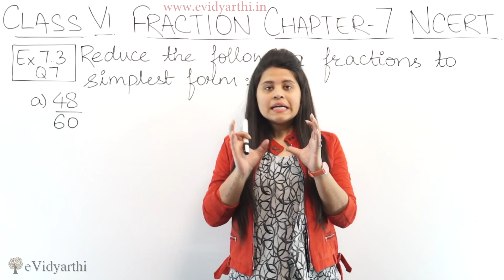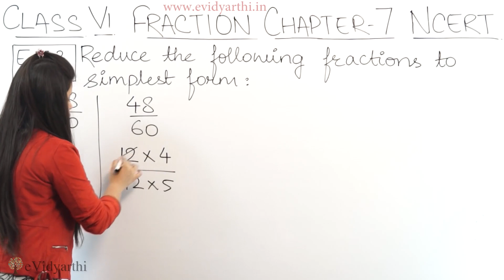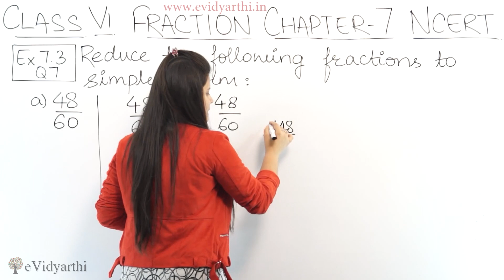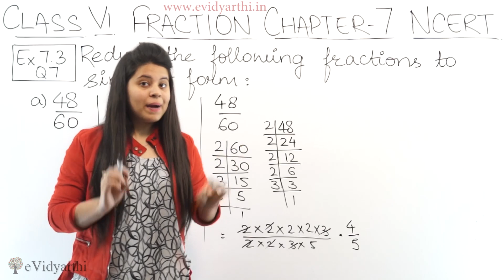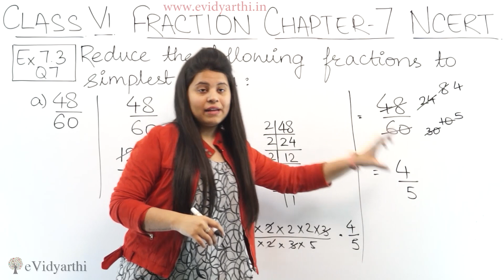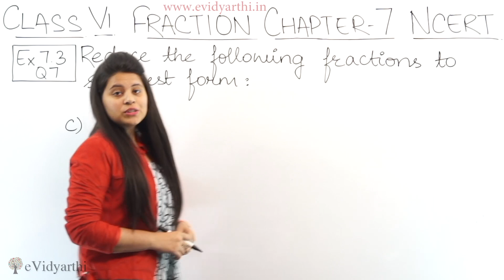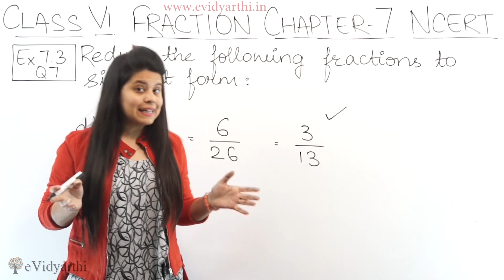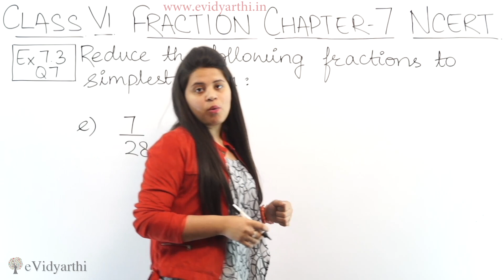Question 7 - Ex 7.3 - Fractions - Chapter 7 - NCERT Maths Class 6th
✔️ Class: 6th
✔️ Subject: Maths
✔️ Chapter: Fractions
✔️ Topic Name: Question 7 - Ex 7.3

0:00 Question 7 - Ex 7.3